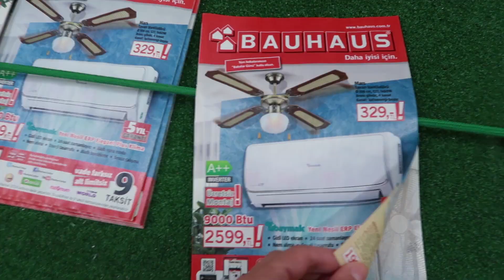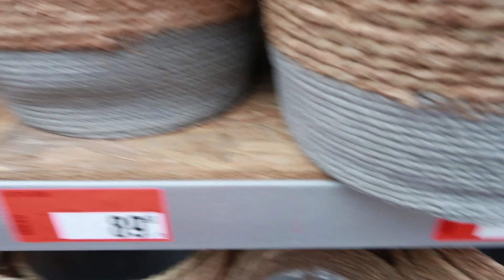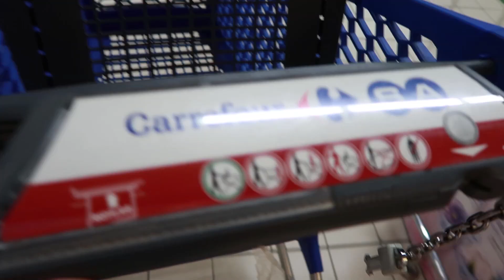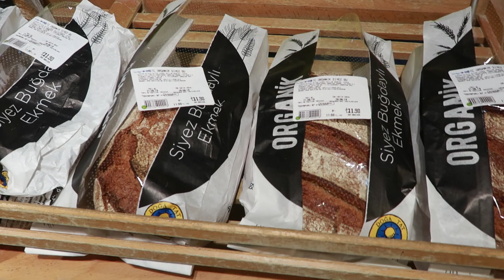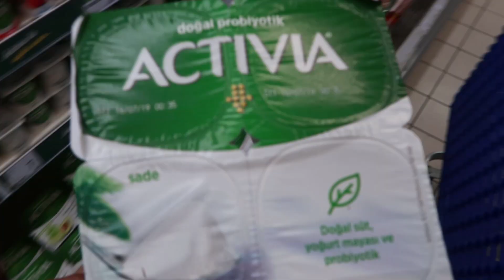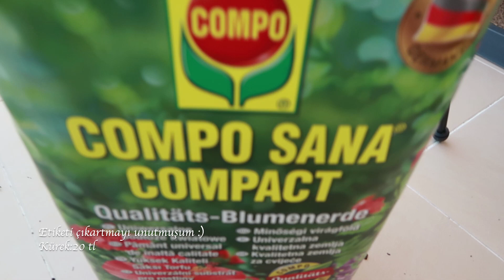Balkon Dekorasyonu ve Bauhaus Alışverişi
Yaz aylarında balkonumuzu güzelleştirmek için neler yapabiliriz? Birlikte balkonumuz için çiçek ve balkon dekorasyonu için alış veriş yapıp , kahvaltı masası hazırlayacağız. Kahvaltı masası hazırlamak. Saksılara çiçek ekimi nasıl yapılır bunları göstermeye çalıştım. İyi seyirler.

MUTLAKA İZLEMENİZ GEREKEN VİDEOLARIM